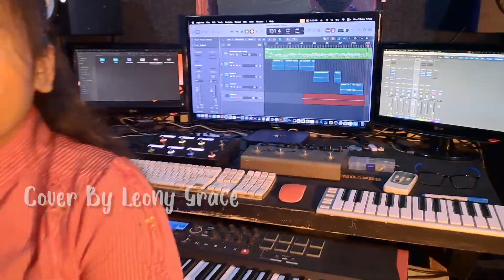HARUS MEMILIH - Widi Nugroho Cover By Leony Grace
Ciptaan : Aip
Vocal : Leony Grace
Music & Video : Zyph Studio

Studio kami juga berfokus untuk memproduksi hasil karya orisinil kami.
Terutama khususnya murid , member , talent Zyph studio dalam bentuk cover, lagu sendiri dan karya orisinil lainnya.

Kami juga sebagai agregator untuk urusan RBT
Digital Publishing ( Joox, Spotify, Deezer, Apple Music, Resso DLL ).

Regards Zyph Studio | Zyph Productions.

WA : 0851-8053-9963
Or you can DM our IG/FB/TikTok